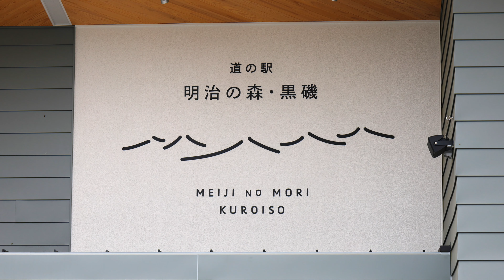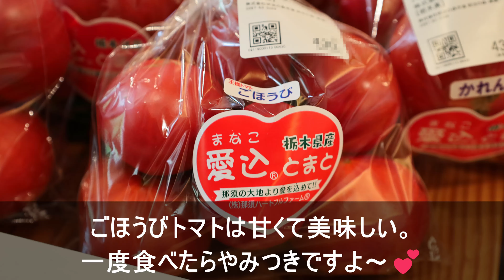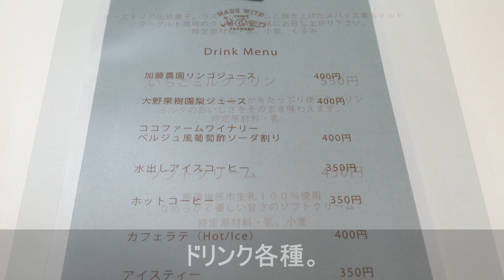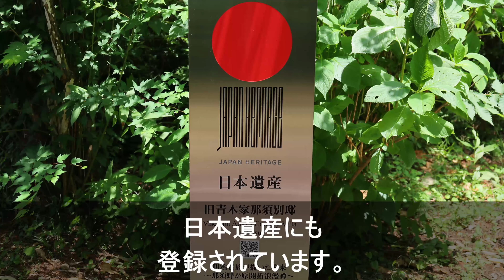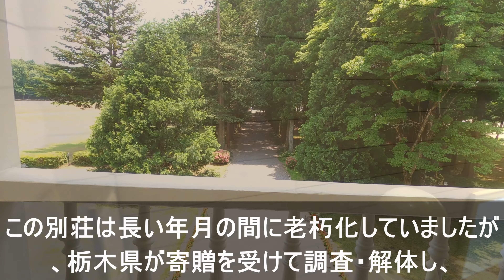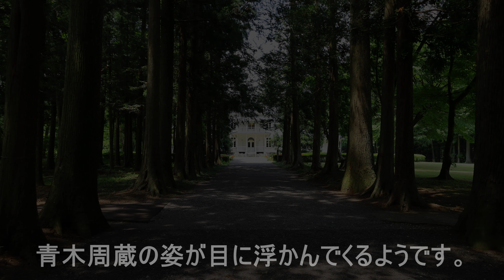道の駅明治の森・黒磯2024リニューアル つくって暮らそう ～黒磯の日常という贅沢を、ゆっくりと～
つくって暮らそう　～黒磯の日常という贅沢を、ゆっくりと～

〒325-0103　栃木県那須塩原市青木27番地
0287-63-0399（道の駅 明治の森・黒磯）
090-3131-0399（株式会社 明治の森市場）

各部門の営業時間について
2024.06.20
現時点での営業時間となります。今後変更が生じた場合には、改めてお知らせします。
※2024年6月20日から、ランチのラストオーダー時間が変更（14：00→14：30）になりました。
施設全体
【営業時間】
夏季（3～11月）       8:30～17:00
冬季（12月～2月）     8:30～16:30
【休業日】
1月1日
3月～11月　月1回（第3火曜日）※8月無休
12月～2月　週1回（毎週火曜日）
※定休日が祝日にあたる場合は変動あり

各部門
マーケット（直売所）：8：30～17：00
定休日：施設の定休日に準ずる
ダイニング（レストラン）：11：00～17：00
定休日：火曜日・水曜日
ランチタイム　14：30（ラストオーダー）
※混雑時はご記名にて順番を受付しておりますが、その場合は13：30までにご記名いただいた方までのご案内とさせていただきます。
カフェタイム　16：30（ラストオーダー）
ミルクスタンド：9：00～17：00
休日：施設の定休日に準ずる

道の駅　明治の森・黒磯について

全国各地にある道の駅。
皆さまもドライブの休憩ついでに地域のお土産を買ったり、
食事をしたり活用されていることと思います。
特に地域の特色ある野菜や果物や加工品が並ぶ「産直」は
道の駅を巡る大きな楽しみの一つでしょう。
道の駅「明治の森・黒磯」にも地域で採れる新鮮で美味しい野菜がたくさん並びます。
そんなお野菜たちにはそれを育てている農家さんが必ずいます。

農家さんにとって嬉しいのはお客さまの「美味しかった！」という言葉。
その言葉を聞きたくて土づくりにこだわり、植える品種を考え、
暑さや寒さの中でも農作業に励みます。
私たち「明治の森・黒磯」のスタッフはお客さまにその言葉をいただけるよう、
産直で農家さんの想いや背景をお客さまに伝え
レストランでは美味しい食べ方を提案し、
お土産で持ち帰れるように加工をしていきます。
もちろん、傷んだ野菜があれば時には厳しく接するのも私たちの役目。
お客さまと農家さんが集う場所だからこそ
生産される野菜や果物や加工品がもっと価値あるものになるようにと、
日々真剣に取り組んでいます。

農家の皆さまが、ここで野菜を出したいと思う道の駅になるように、
お客さまとのつながりを作るのが私たちの役目です。

旧青木家那須別邸の概要

この建物は、青木農場を開設した青木周蔵(あおきしゅうぞう)（山口県出身、明治時代のドイツ公使・外務大臣、子爵）の那須別邸として、明治21年(1888)に建築されました。当初は中央の2階建ての部分だけでしたが、明治42年(1909)に増築し、ほぼ現在の形となりました。地域の人々から青木邸と呼ばれ、親しまれてきました。

設計者はドイツで建築学を学び、七十七銀行本店や台湾鉄道ホテル等の設計をした松ヶ崎萬長(つむなが)です。この青木邸は、わが国に残る萬長の唯一の作品で、軸組や小屋組にドイツ様式の構法を採用し、外壁に鱗形のスレートを用いるなどの特徴をもつ貴重な近代建築です。

平成初年（1989）、別邸は栃木県に寄贈されました。県では平成8年（2006）から解体調査を行い、同10年3月に元の位置から南東側約50メートルに移転して復元・改修したものです。そして、道の駅「明治の森黒磯」の一施設として一般開放されるようになりました。

敷地面積7.5haもの豊かな自然に囲まれた道の駅「明治の森・黒磯」。
敷地内には、明治時代にドイツ公使や外務大臣等を務めた青木周蔵の那須別邸「旧青木家那須別邸」や四季折々の花が楽しめるお花畑「ハンナガーデン」、芝生広場があり、お買い物だけではなく、ランチを食べたり、お散歩したり、ゆったりとした時間をお過ごしいただけます。

楽曲提供

今日はゆっくり休もう。 written by のる

Title Writer
Explanation plot edit
Special Thanks　つめくさのあかり　さん

栃木県那須塩原を中心に川や山や観光地などの動画を上げてます。